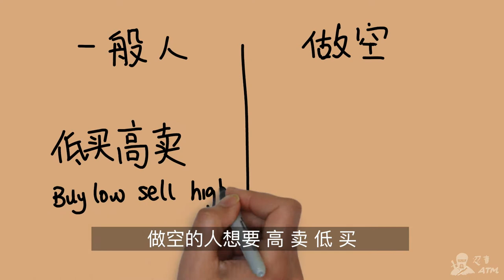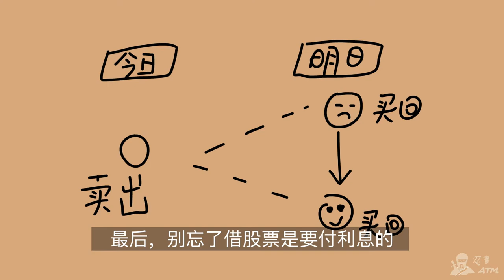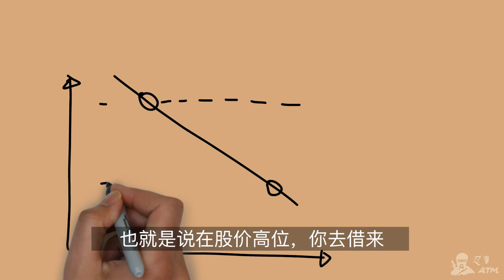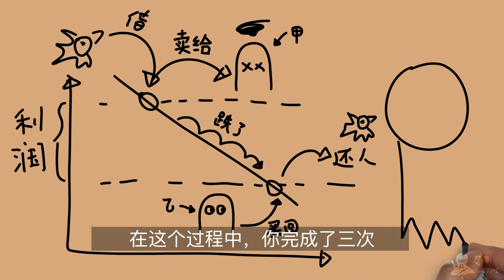做空红黄蓝的股票有道德问题吗？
在红黄蓝幼儿园事件发生后，不少网友呼吁集体做空这家在美国上市的公司股票，但是这样的行为本身是道德的吗？这期节目解释股市里什么谁做空？以及和做空相关联的点一些道德讨论。